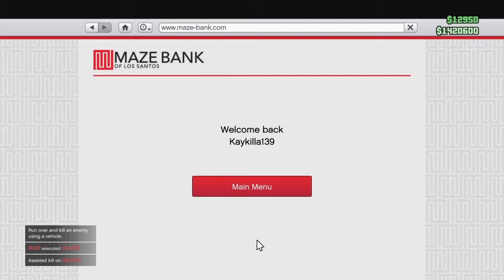chop matga pt 16*